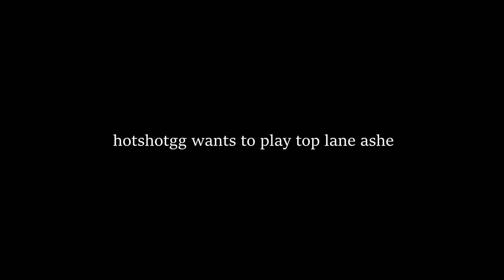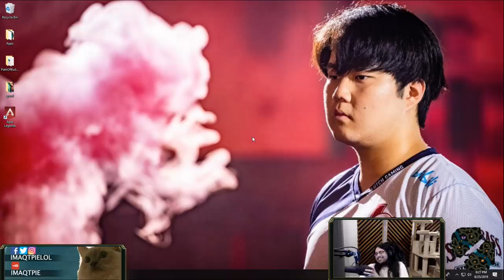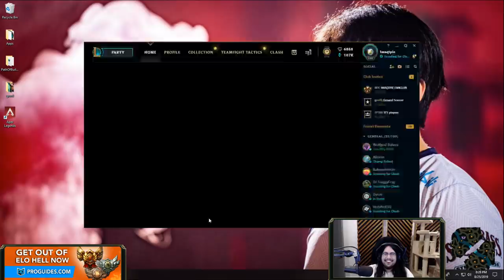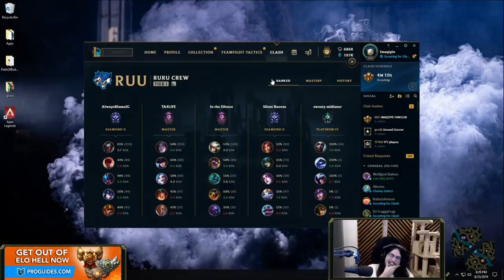TOP LANE ASHE, SHEN JNG & MIDALEE | CLASH ft. HOTSHOTGG, RIOT KOBE, SHIPHTUR, VNASTY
There were so many clickbaitable topics for the title, now it's up to you to find out which one was the best. Also this video is more like a vod than a highlight video so enjoy some chill league footage with some light goonery in voice comms.

Imaqtpie as Imaqtpie
Riot Kobe as GM Donkey
HotshotGG as George
Shiphtur as Chapanya
vnasty as biofrost